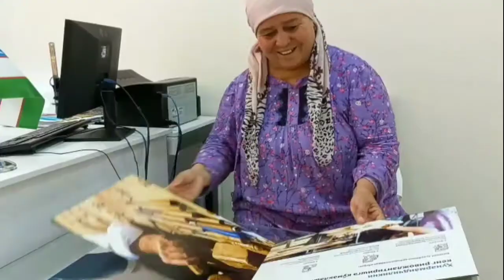Xalq bankining Dehqonobod filiali faoliyatiga nazar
Xalq bankining Dehqonobod filiali tomonidan ayollar daftaridagi ayollarning tadbirkorligini rivojlantirish uchun qilinayotgan ishlar haqida qisqacha video rolik

Batafsil videoda: 👆

Kanalimiz: Dehqonobod 24 ✔️